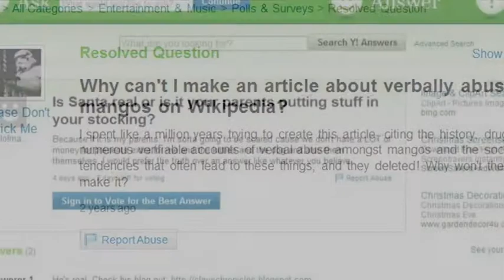Weird People On Yahoo Answers